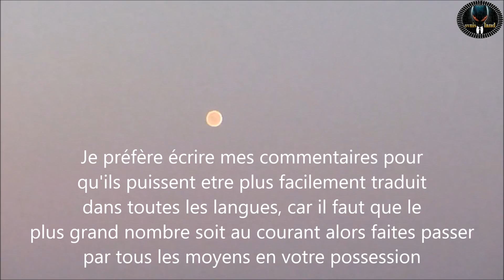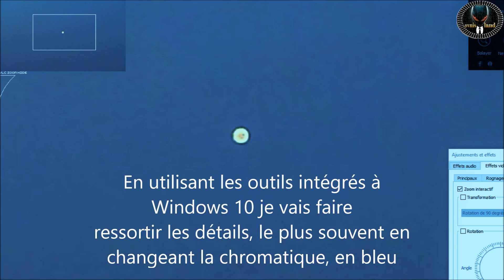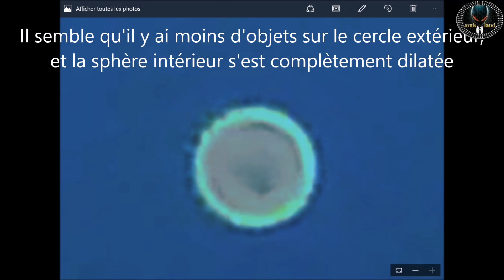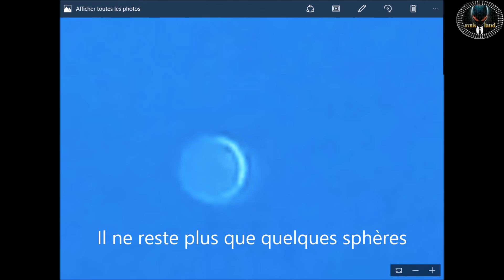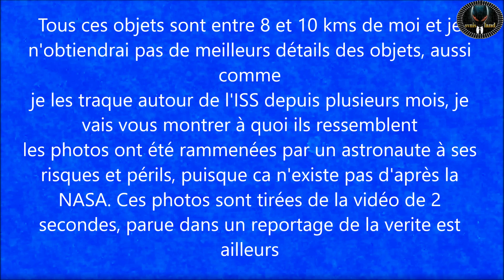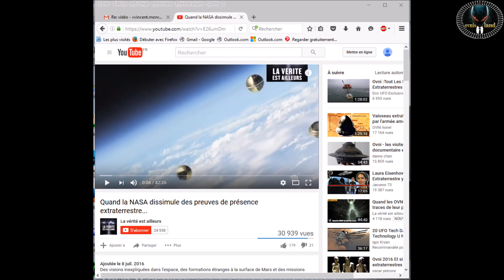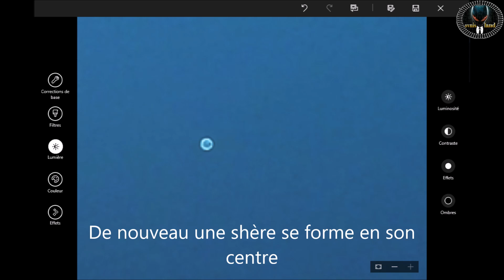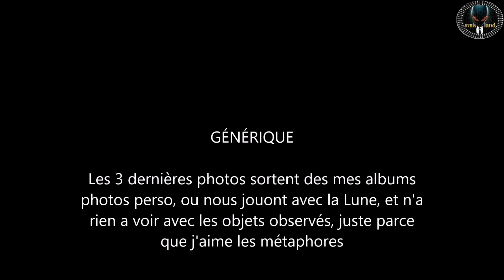Ovnis sur arcachon partie 2° FR